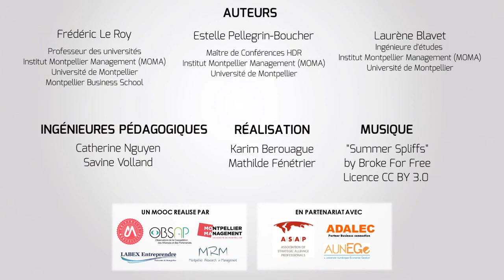MOOC MAPS - Management des Alliances, des Partenariats et de la Coopétition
Montpellier Management, le LabEx Entreprendre et l’Observatoire des Alliances et des Partenariats (OBSAP) lancent le MOOC MAPS, le premier MOOC (Massive open online course) dédié au management des alliances, des partenariats et de la coopétition.

Vous êtes étudiant, cadre en exercice et vous aspirez à devenir manager des partenariats et des alliances ? Vous êtes manager d’alliances et vous voulez améliorer vos pratiques professionnelles ? Vous êtes dirigeant d’entreprise et vous souhaitez mieux comprendre le rôle des alliances et de ceux qui les managent ? … Alors ce MOOC est fait pour vous !